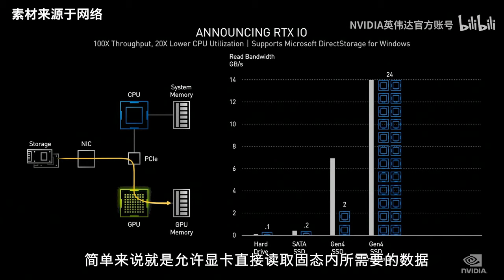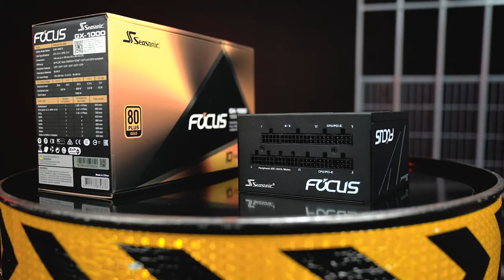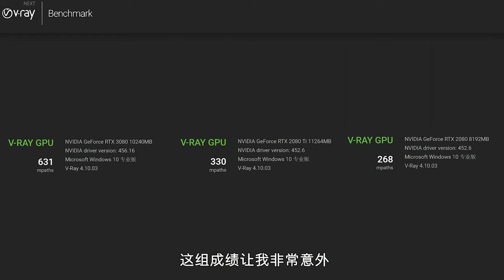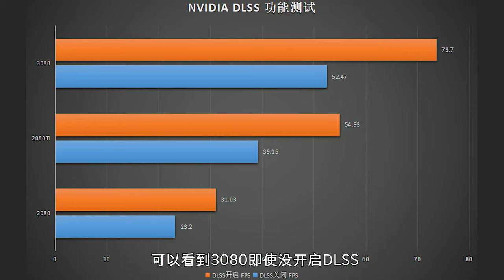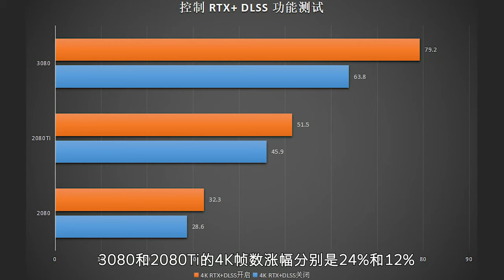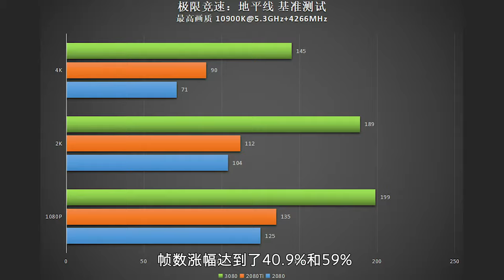RTX 3080 非公版首测，4K游戏也能高帧率？「ZEALER」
RTX 3080 非公版显卡终于解禁了。非公版显卡的散热与性能表现究竟如何？PCIe 3.0 和 4.0 会不会像传闻一样对性能有很大影响呢？这次的首发测评将给大家好好解读一下。

『欢迎来到Zealer的YouTube官方频道。
这里是中国最大的科技测评平台，用最优质的内容说话，聚集最优质创作者。
Technology Stays True Here.
关注我们的频道，你将收获的不是一个人的测评分享，而是一群优秀创作者的独立客观观点：